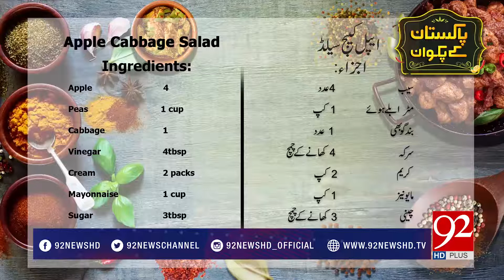Delicious Apple Cabbage Salad Recipe- 20 January 2018 - 92NewsHDPlus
Watch :Delicious Apple Cabbage Salad Recipe- 20 January 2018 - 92NewsHDPlus